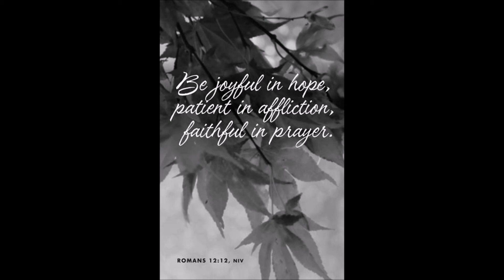Aug 17 2014